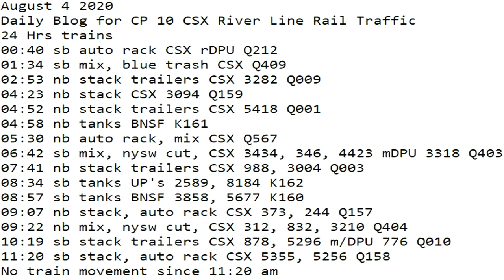August 4 2020 24 Hrs CSX Trains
24 Hrs trains
00:40 sb auto rack CSX rDPU Q212
01:34 sb mix, blue trash CSX Q409
02:53 nb stack trailers CSX 3282 Q009
04:23 nb stack CSX 3094 Q159
04:52 nb stack trailers CSX 5418 Q001
04:58 nb tanks BNSF K161
05:30 nb auto rack, mix CSX Q567
06:42 sb mix, nysw cut, CSX 3434, 346, 4423 mDPU 3318 Q403
07:41 nb stack trailers CSX 988, 3004 Q003
08:34 sb tanks UP's 2589, 8184 K162
08:57 sb tanks BNSF 3858, 5677 K160
09:07 nb stack, auto rack CSX 373, 244 Q157
09:22 nb mix, nysw cut, CSX 312, 832, 3210 Q404
10:19 sb stack trailers ​CSX 878, 5296 m/DPU 776 Q010
11:20 sb stack, auto rack CSX 5355, 5256 Q158
No train movement since 11:20 am